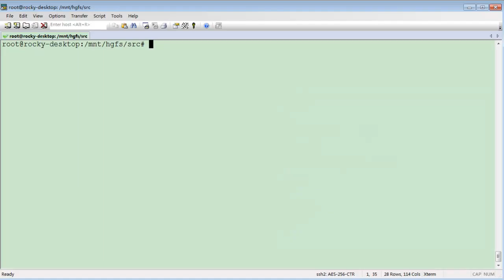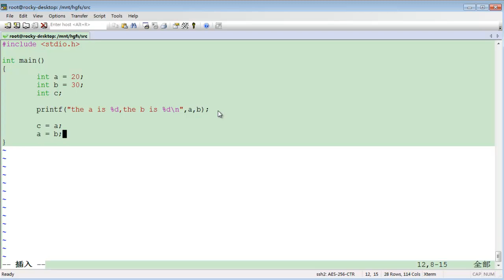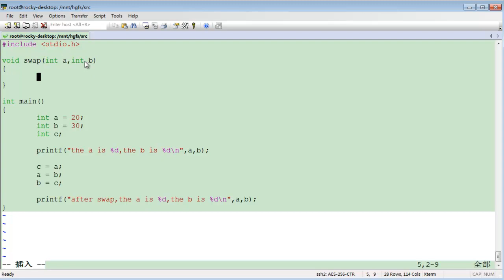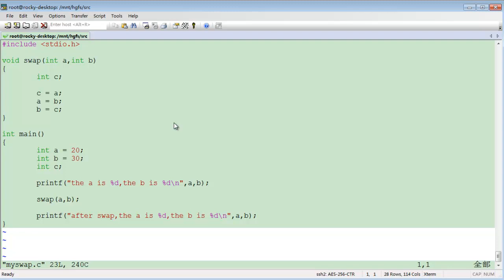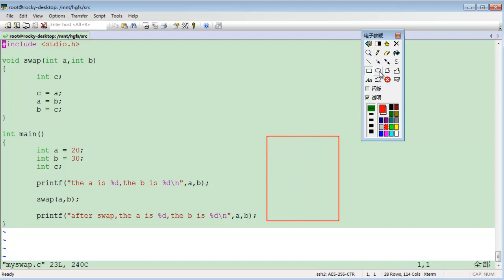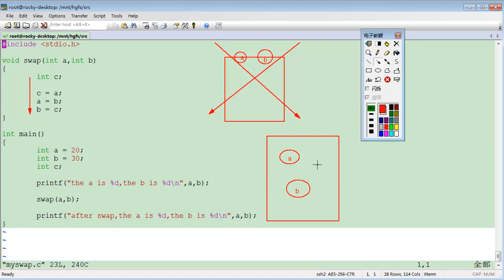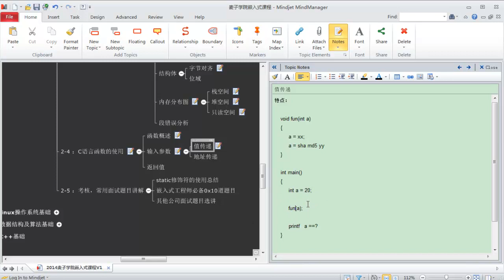嵌入式C语言高级 函数空间5 函数值传递概述